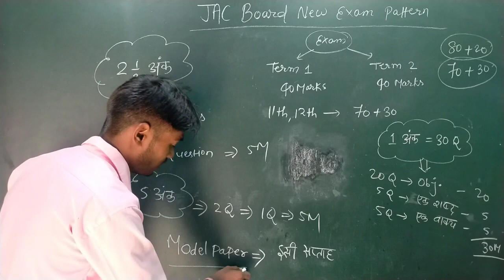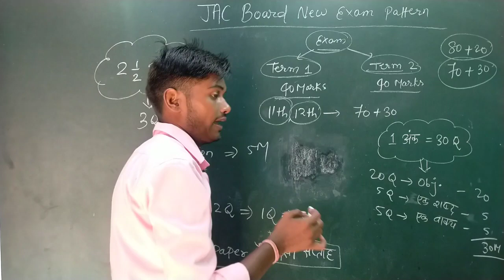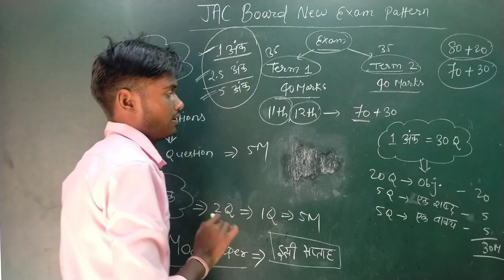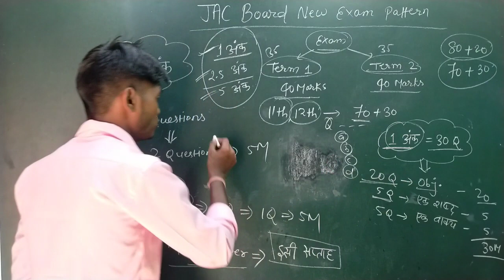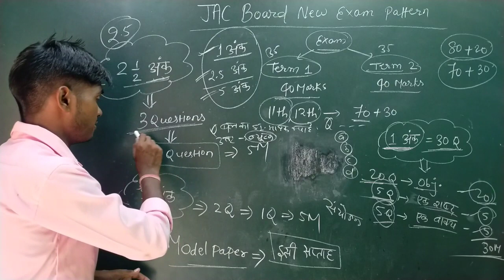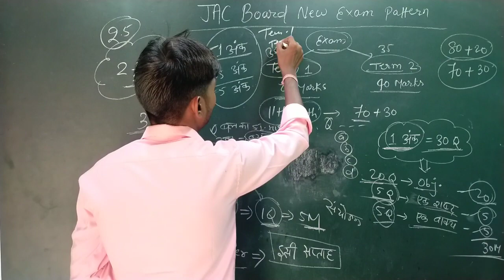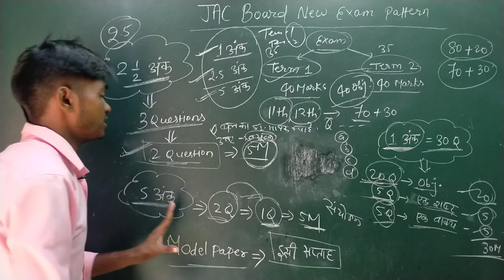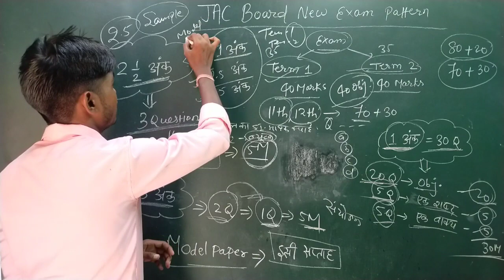जैक बोर्ड - ऐसे होगा पैटर्न | ऐसे होगा प्रश्न | मॉडल पेपर तैयार | Jac Board model paper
jac board
12th JAC Board new Update 2022